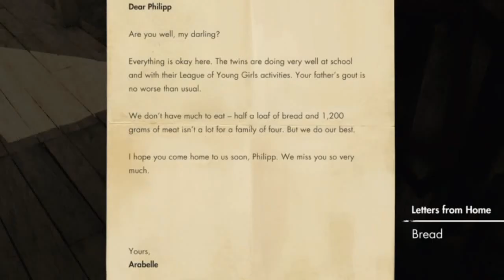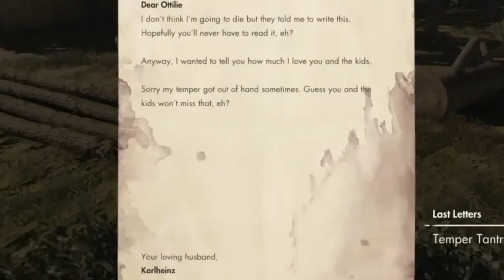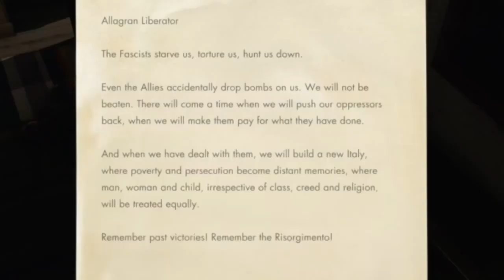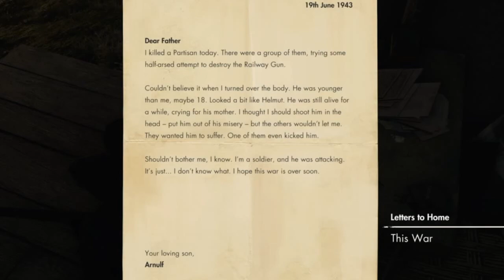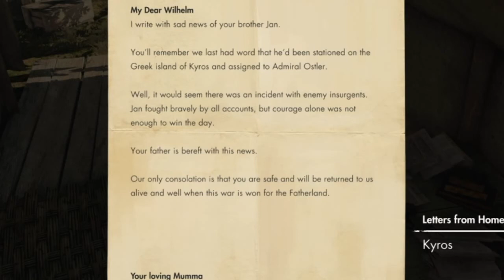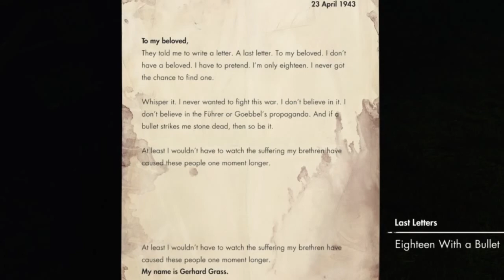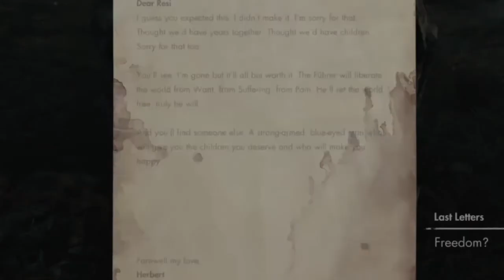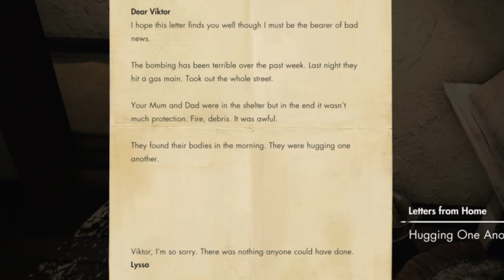KNOCK'EM DOWN | Sniper Elite 4 Walkthrough - Gameplay [PS4] Part 3 Regilino Viaduct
Shoot'em, line'em, snipe'em, stealth kill'em, and most importantly KNOCK'EM ALL DOWN in Sniper Elite 4.